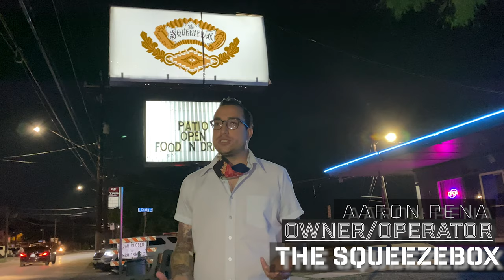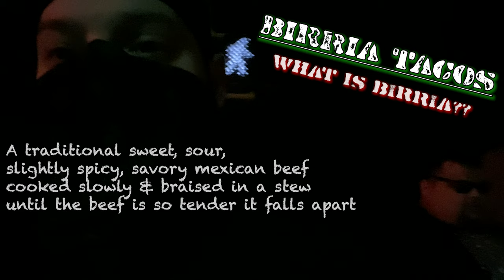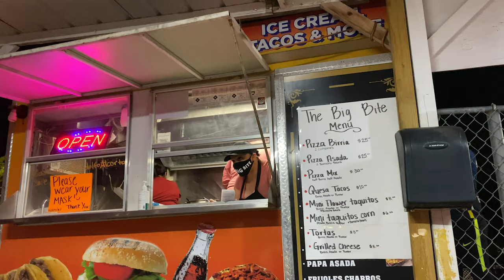Episode1-SaveSome4us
The first episode of season one in our new food vlog series & channel!!
_SaveSome4us_

Featured Spots
1st Stop- The SqueezeBox
2nd Stop- The BIG Bite
3rd Stop- SouthSlice Pizzeria

Facebook & Instagram under SaveSome4us